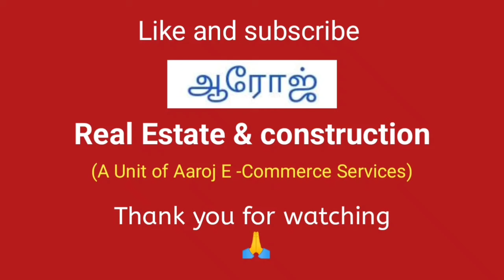291) Old House sale for coimbatore | Singanallur Bus Stand near | 4 cent plot | low budget property.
House sale for coimbatore | Singanallur Bus Stand near | 4 cent plot Area | low budget property .